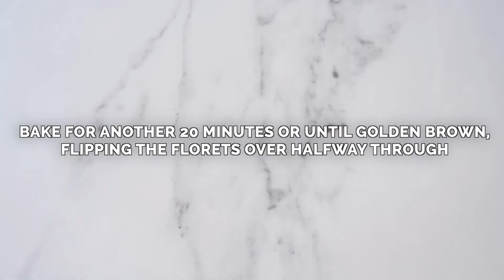Buffalo Cauliflower Wings · Simple Vegan Blog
Buffalo cauliflower wings, baked, delicious, and gluten-free. They're so easy to prepare and to make them you only need natural and inexpensive ingredients.